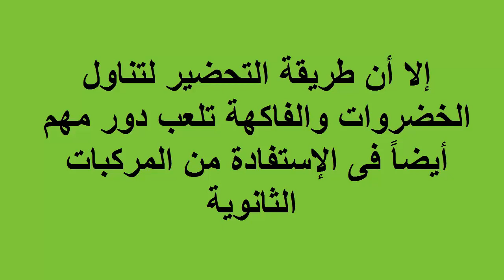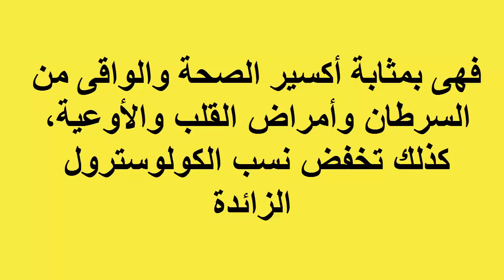فوائد رهيبة لتناول الفاكهة بقشرها لن تقشرها بعد الآن؟؟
فوائد رائعه لتناول الفاكهة بقشهرها